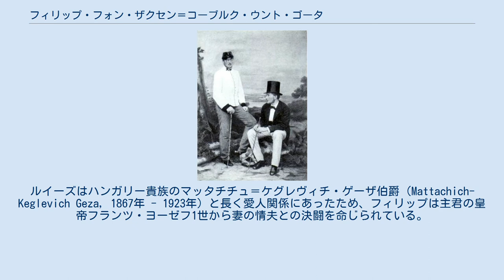フィリップ・フォン・ザクセン＝コーブルク・ウント・ゴータ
フィリップ・フォン・ザクセン＝コーブルク・ウント・ゴータ（ドイツ語: Philipp von Sachsen-Coburg und Gotha, 1844年3月22日 - 1921年7月4日）は、コハーリ侯爵家の公子。
ブルガリア王フェルディナンド1世の長兄にあたる。
金羊毛勲章、ポルトガルの塔および剣勲章を受章している。
 ザクセン＝コーブルク＝ゴータ公子アウグストと、その妻のフランス王女クレマンティーヌ（ルイ＝フィリップ1世の四女）の長男として生まれ、1870年にハンガリー王国軍の陸軍少佐となった。
1875年2月4日、従姪にあたるベルギー王女ルイーズ（従兄のレオポルド2世の長女）と結婚した。
 フィリップは義弟のオーストリア皇太子ルドルフとは親友で、1889年1月30日未明に起きたマイヤーリンク事件ではヨーゼフ・ホヨス＝シュプリンツェンシュタイン伯爵および近習のヨハン・ロシェックと一緒に、ルドルフ皇太子とその愛人マリー・フォン・ヴェッツェラの遺体を発見している。
 ルイーズとの結婚生活は悲惨なものであり、ルイーズは1896年に夫の許を離れて別居した。
2年後の1898年には彼女に対する禁治産宣告が出され、1906年1月15日には二人の離婚が成立した。
ルイーズはハンガリー貴族のマッタチチュ＝ケグレヴィチ・ゲーザ伯爵（Mattachich-Keglevich Geza, 1867年 - 1923年）と長く愛人関係にあったため、フィリップは主君の皇帝フランツ・ヨーゼフ1世から妻の情夫との決闘を命じられている。
ルイーズはまたフィリップの副官とも男女の関係にあった。
 フィリップはコーブルクにある城館で晩年を過ごし、77歳でこの世を去った。
遺骸はコーブルクの聖アウグスティン教会にあるコハーリ侯爵家の地下納骨堂に埋葬された。
 ルイーズとの間に1男1女を儲けた。
 フィリップ（左）と次弟のルートヴィヒ・アウグスト（1866年頃）